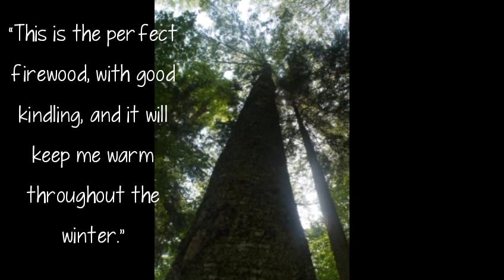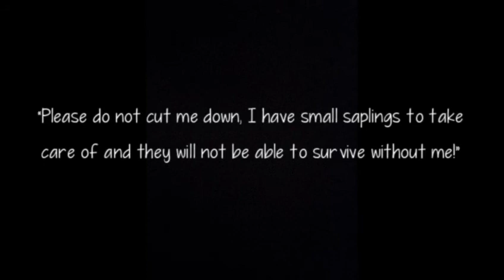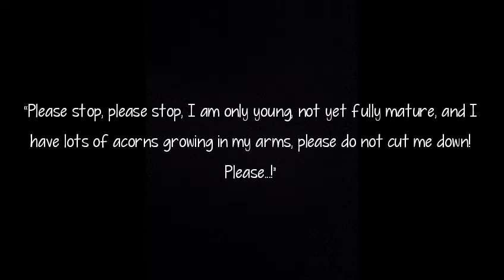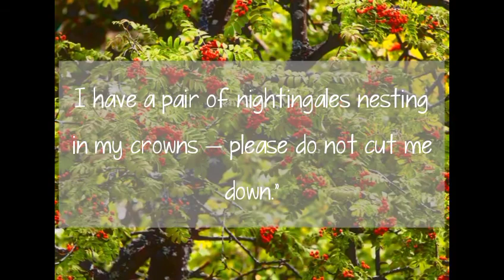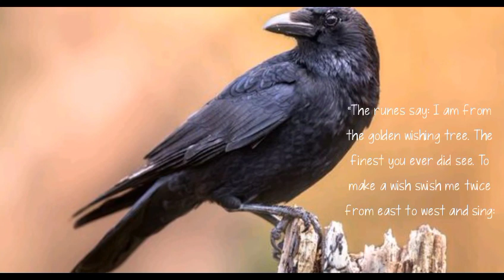IF THE TREES COULD SPEAK By: Andreas Cornevall Narrated by: Ralph Angel E. Halum (BSEd Science 3A)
This is in response to the MIDTERM PERFORMANCE EXAM: READ ALOUD TASK.
Facilitated by: Mrs. Ruth Barcelo
PROF ED 10